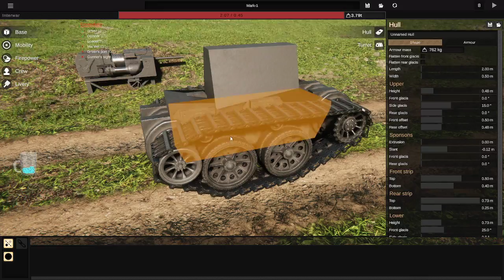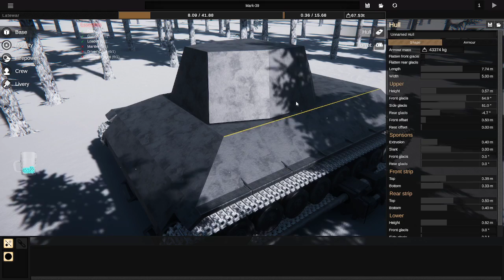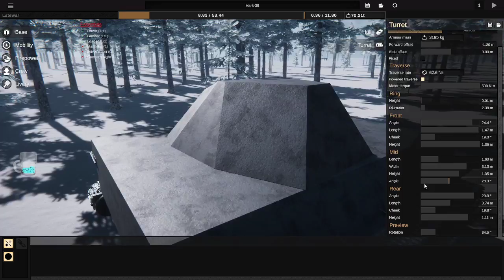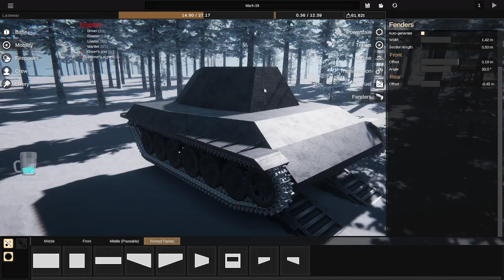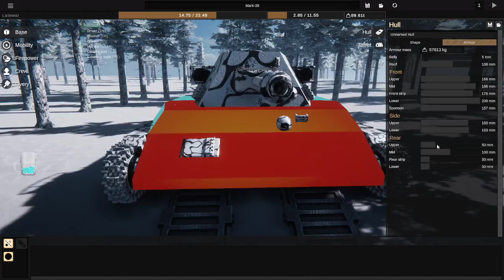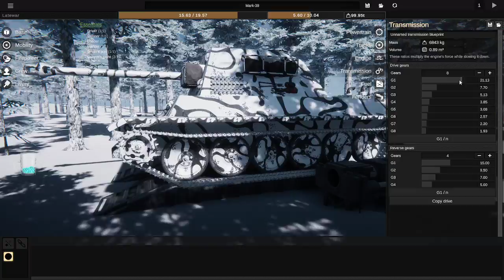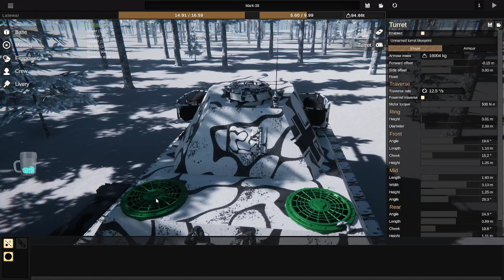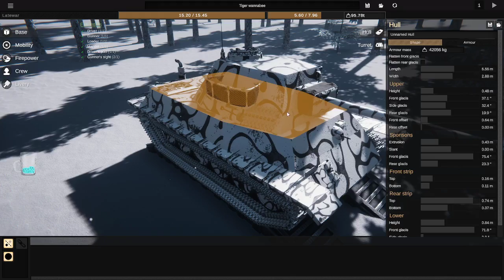Sprocket P2: Pyramids of DOOOM and Tiger Tank Rip Offs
This episode I try and make a scorpion tank, fail then endeavour to create something awful before trying to create a tiger 2 rip off.

Much fun all round!